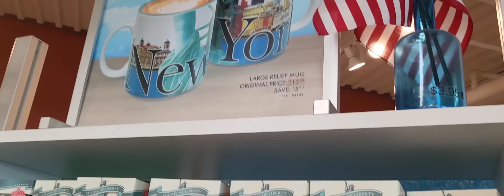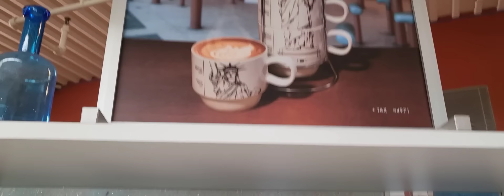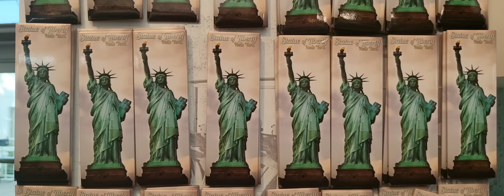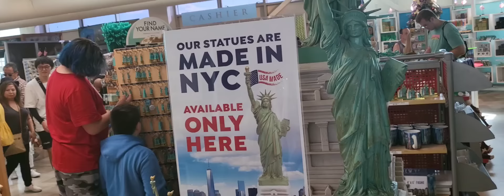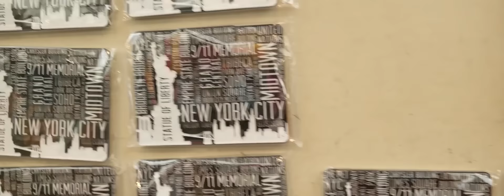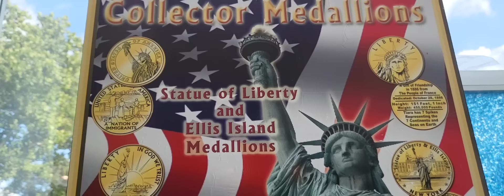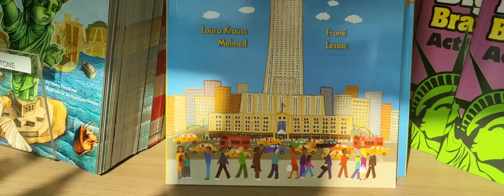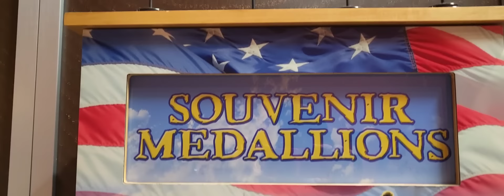Gift shop for the Statue of Liberty